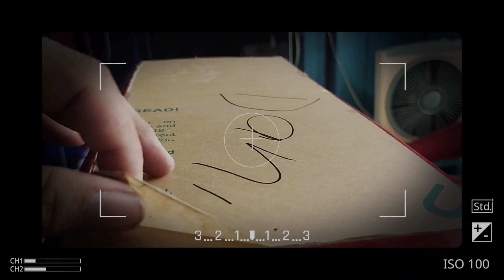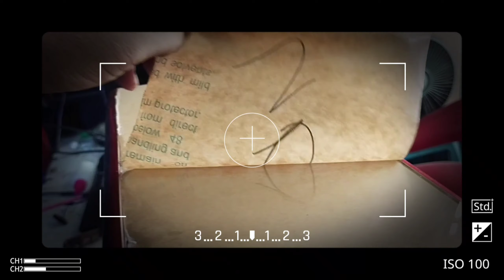Modifikasi casing PC jadul jadi keren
membuat casing komputer cpu yang jadul jadi terlihat keren serasa casing gaming dengan mudah model alklirik dan lem dan casing jadul.